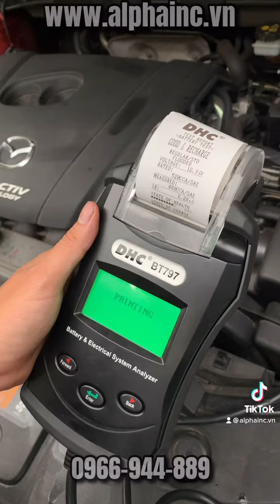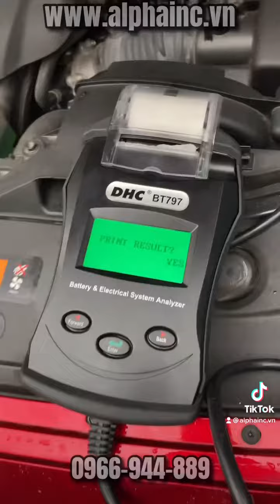Hướng dẫn cách thay giấy máy in nhiệt kiểm tra bình ac quy BT797 DHC 0966-944-889 ALPHA